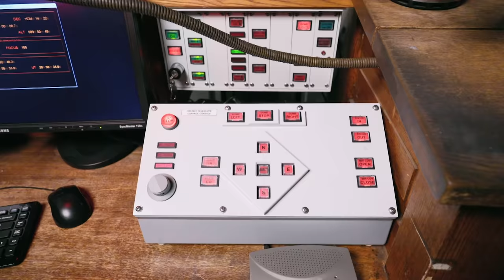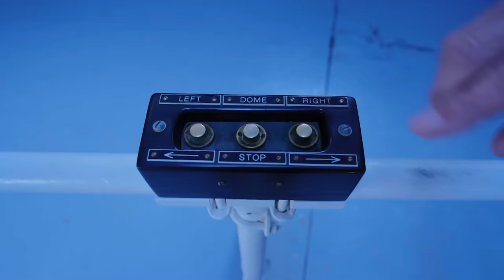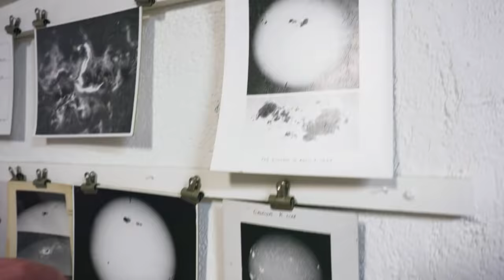Play and Learn with Blippi at the Discovery Cube Children's Museum | Educational Videos for Kids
Blippi and Meekah head to the Discovery Cube to play and learn. As they race weighted cars, climb rock walls, and play with sand and snow, Blippi and Meekah learn about the science that makes up our world.

00:00 Discovery Cube #2
13:01 Mt. Wilson
28:04 MOXI Museum
43:33 Cr8Space